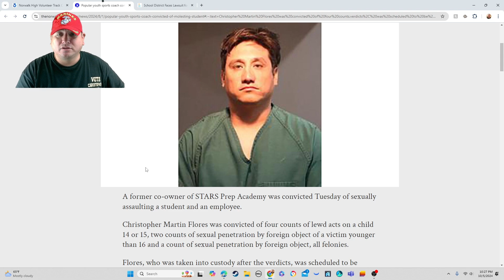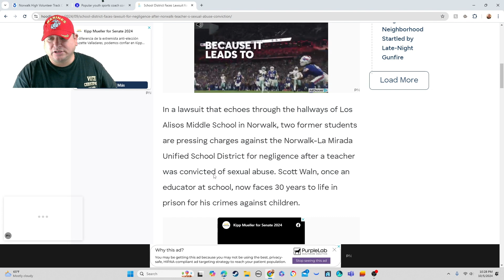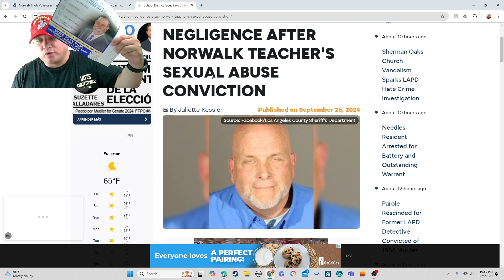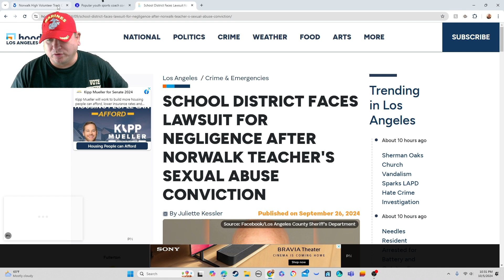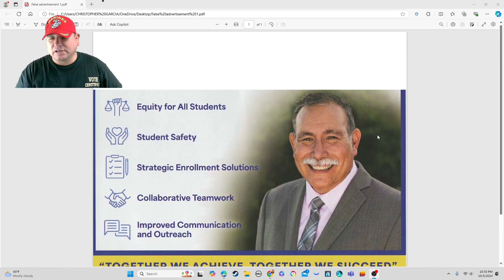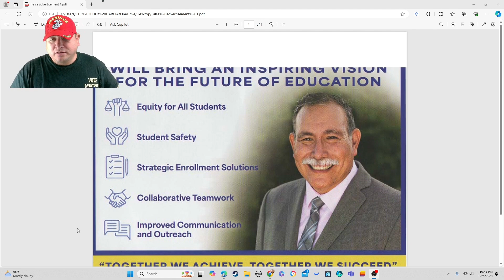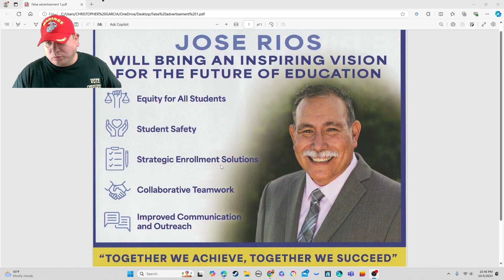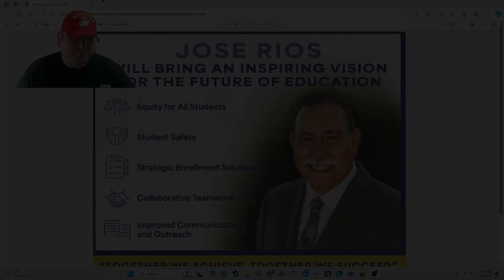Garcia or Rios? Rios is the unions choice, Garcia is the Parents choice.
I go over the reasons why Norwalk should be voting GARCIA